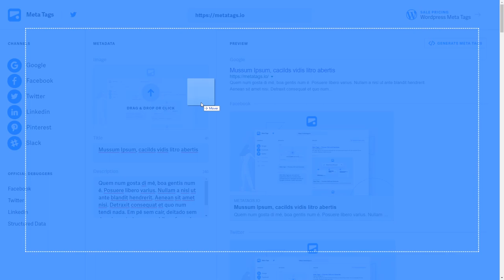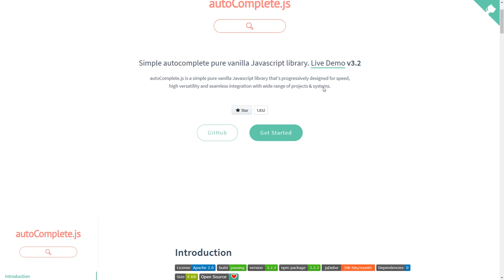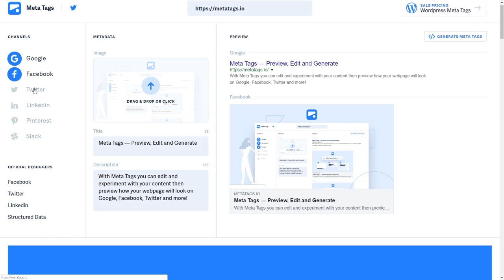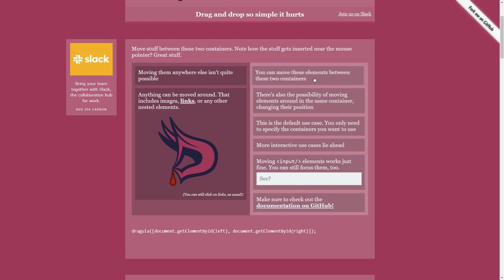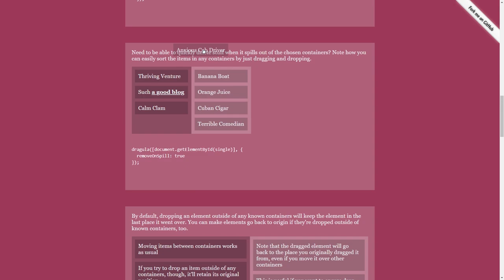dpw expo #3 - autoComplete.js, Meta Tags, Dragula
Neste episódio, você vai conhecer o autoComplete.js, biblioteca ultra rápida para autocompletes; Meta Tags, site para pré-visualizar meta informações de uma página web em diferentes mídias sociais e; Dragula, uma das soluções mais simples e eficientes para drag&drop em projetos web.

autoComplete.js é uma biblioteca para autocomplete altamente versátil, que facilmente se integra em uma gama ampla de projetos e sistemas web. É feita em JavaScript puro, livre de dependências e é muito, muito rápida.

O site Meta Tags permite que se visualize o compartilhamento de uma página web através de pré-visualizações das diferentes mídias sociais mais populares atualmente (Facebook, Twitter, LinkedIn, Pinterest, Slack e até o próprio Google).

Para mais informações sobre meta tags, leia nosso artigo "Meta tags"

Dragula é uma biblioteca JavaScript que objetiva ser a solução mais simples possível para implementar drag&drop em projetos web.

Possui uma API bem enxuta e intuitiva, que oferece diversas opções de arrastar&soltar para serem usadas. É, realmente, uma ótima biblioteca para quem precisa desse recurso em seu site/app.